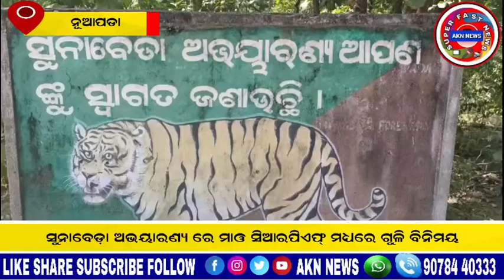ସୁନାବେଡ଼ା ଅଭୟାରଣ୍ୟ ରେ ମାଓ ସିଆରପିଏଫ୍ ମଧ୍ୟରେ ଗୁଳି ବିନିମୟ // AKN NEWS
Gunfight between Maoist CRPF in Sunabeda Sanctuary
ସୁନାବେଡ଼ା ଅଭୟାରଣ୍ୟ ରେ ମାଓ ସିଆରପିଏଫ୍ ମଧ୍ୟରେ ଗୁଳି ବିନିମୟ